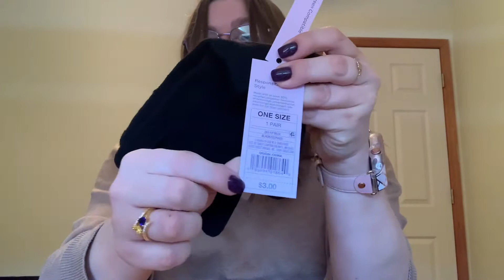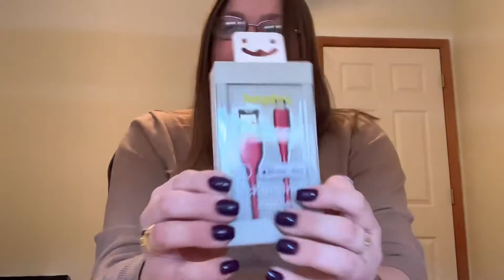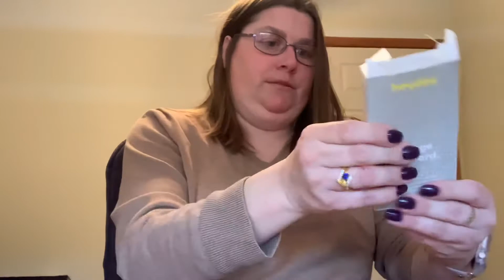Small target haul ! I’m so sorry about the end .